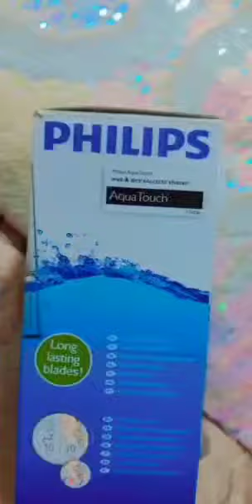Unboxin of best Philips AquaTouch Electric Shaver AT600/15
best electricshaver
best electricshaverformen
best electricshaversformen